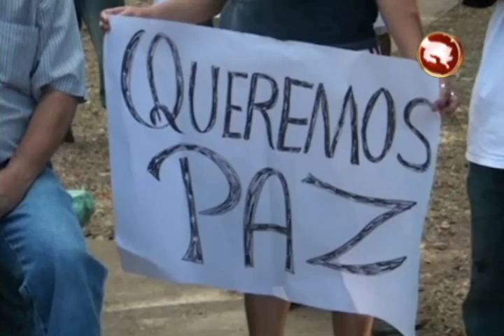CAMPESINOS DE FINCA CHANGUENA SE TIRAN A LAS CALLES